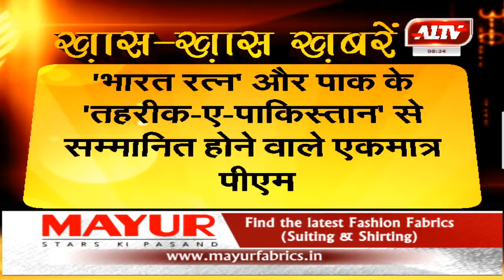स्वाधीनता सेनानी और देश के चौथे प्रधानमंत्री मोरारजी देसाई की पुण्यतिथि आज